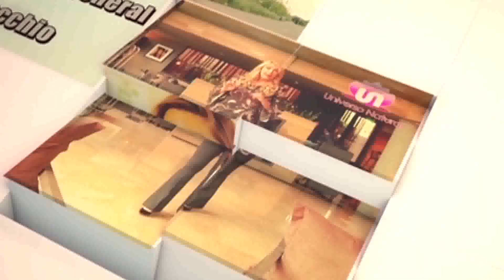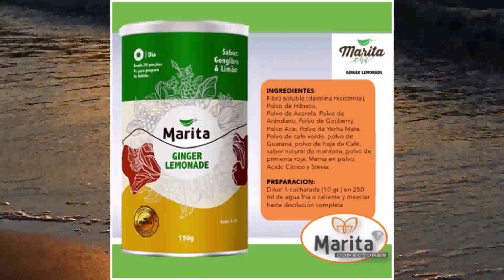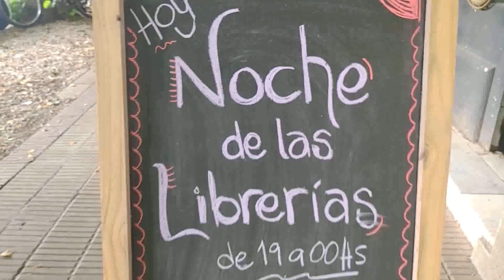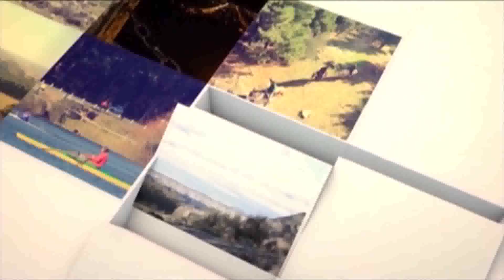| Universo Natural 26 04 23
No te pierdas Universo Natural con la conducción de Liliana Marcovecchio por la pantalla de Eco TV (Canal 2 Cablevisión) - Estreno: miércoles a las 21 hs. | Repetición: sábados 19;30 y domingo a las 22 hs.
Universo Natural es un magazín donde encontrar temas como cultura, turismo, salud, deportes, concejos útiles.